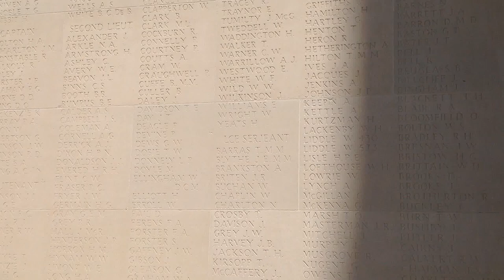Bishop Rawstorne - France & Belgium Trip 2014 - Day 4 - Thiepval